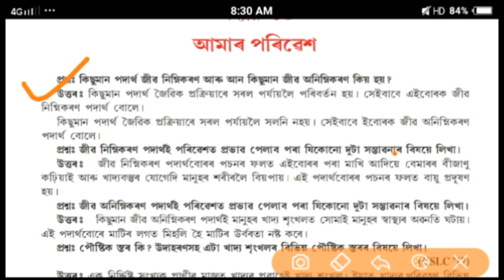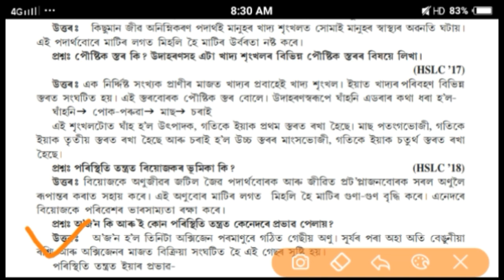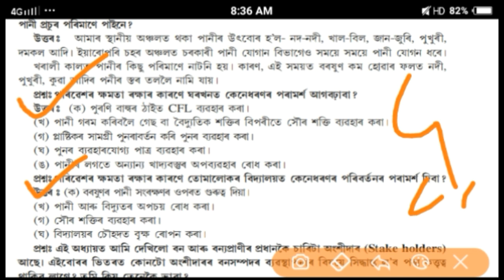PART 2 || HSLC GENERAL SCIENCE IMPORTANT QUESTIONS AND ANSWERS || ANURAG TECH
In this video I will discuss about hslc general Science important questions for hslc exam 2020 ..